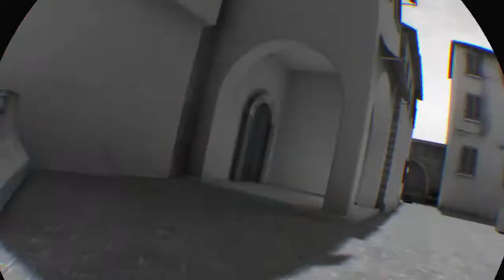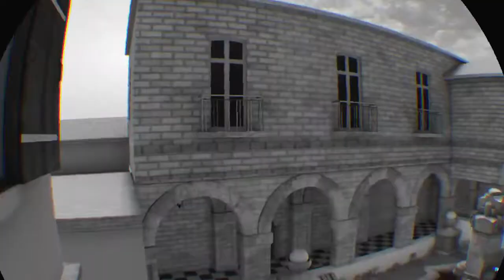Mick playing ALVO VR with Move Controllers on PSVR Evening Session P16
Move Master Mick showing off the Move Controllers in ALVO
Yes, I do own a Aim Controller too, Moves just fit my play style 😉
Pineapple Squelches galore, I’m here as an Alvo Ambassador for all your questions and queries about anything in the game 👍